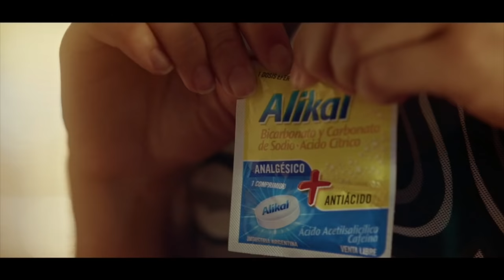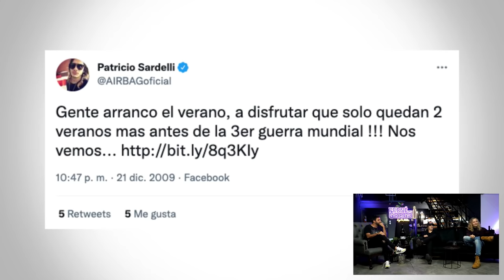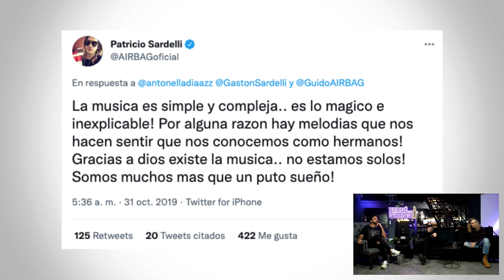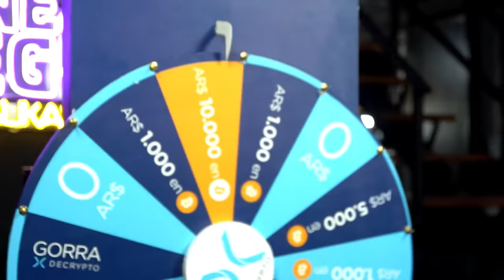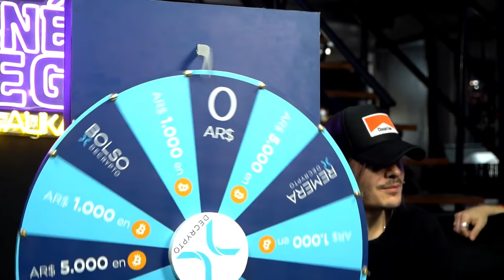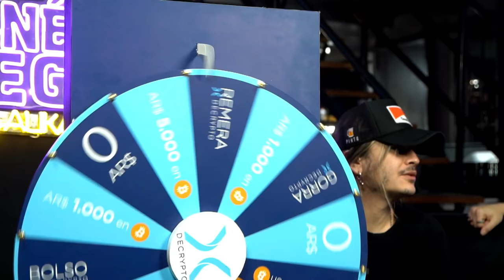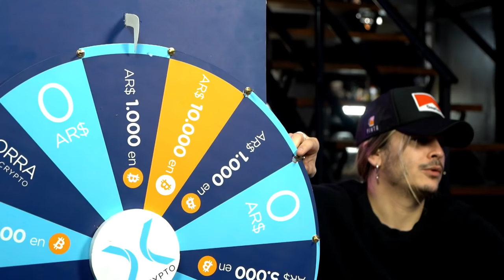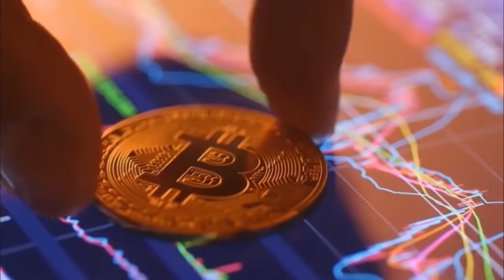AIRBAG EN FERNÉ CON GREGO | Tercera Temporada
En este episodio de Ferné con Grego, Grego Rossello entrevista a Airbag .

💵 También nos acompaña DeCrypto!!! Decrypto es una billetera de inversiones que une ambos mundos poniendo el foco en la atención personalizada en el usuario.
En Decrypto podés comprar y vender con pesos o dólares. Bitcoin, Ethereum, stablecoins como USDT y DAI, acciones tokenizadas de empresas de EEUU y más cryptos para diversificar tus ingresos.
Y encima podés poner tus cryptos en staking para generar intereses garantizados.

Decrypto -  El Futuro Es Ahora
¡Descargá la App y empezá a operar!

📍 Tenemos estudio nuevo! Estamos trasmitiendo desde los estudios de LA EMBAJADA: TIERRA DE CREADORES. Pueden seguirlos en sus redes